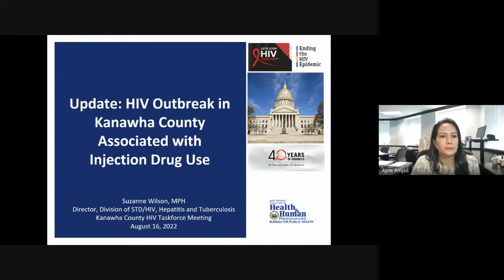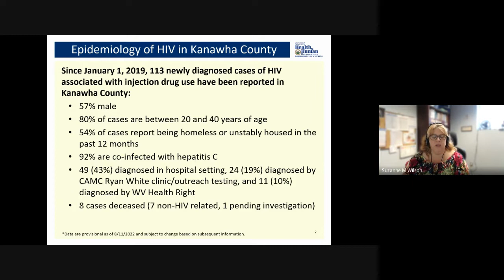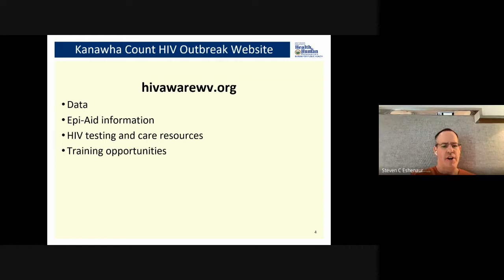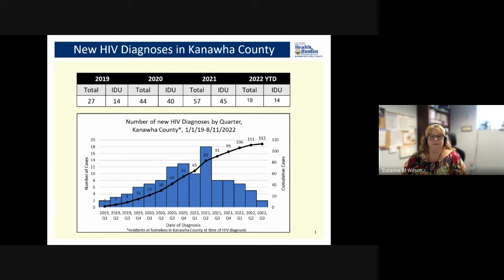August 16, 2022 Kanawha County HIV Taskforce Meeting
Recording of the Kanawha County HIV Taskforce Meeting from August 16, 2022.